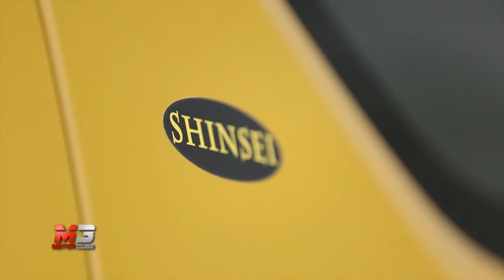NEW SUZUKI JIMNY SHINSEI 2017 - MASSIMO NALLI RACCONTA LA NUOVA JIMNY SHINSEI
Al 4x4 Fest di Carrara Suzuki riporta i colori e lo stile del modello che ha reso famoso il marchio giapponese in Italia: ecco la nuova Suzuki Jimmy Shinsei 2017 raccontata da Massimo Nalli - Direttore Generale di Suzuki Italia.

Subtitles available for all languages:
- Press ۞
- Press subtitles
- Choose Italian
- Press translate
- choose Language